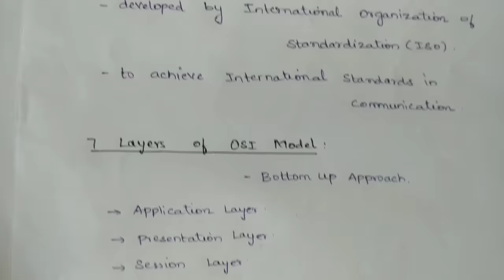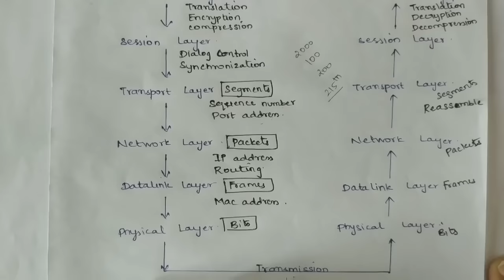OSI Model | Layers of OSI Model | Full Explanation | Tamil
1. Physical layer
2. Datalink layer
3. Network layer
4. Transport layer
5. Session layer
6. Presentation layer
7. Application layer